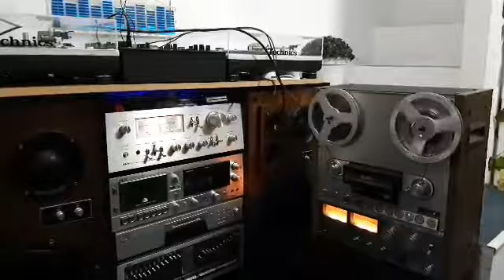sony tc 765 "rescate"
Máquina en venta